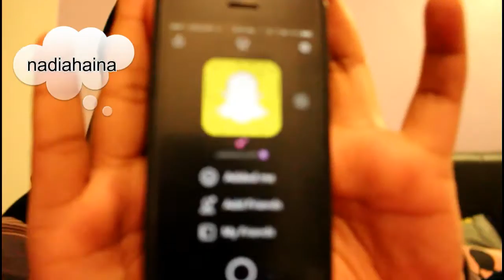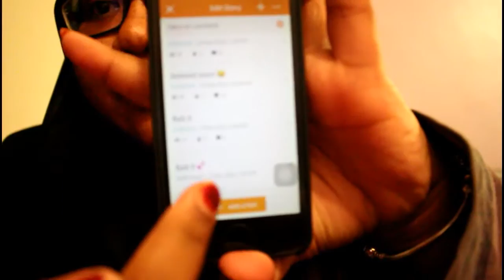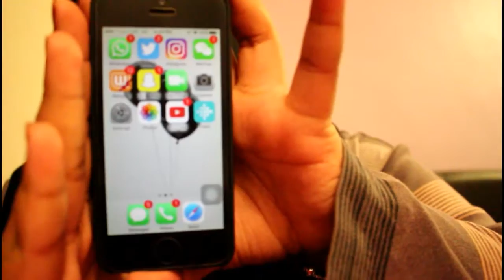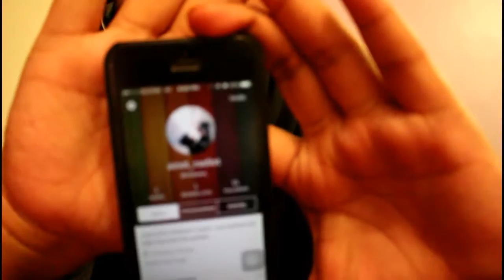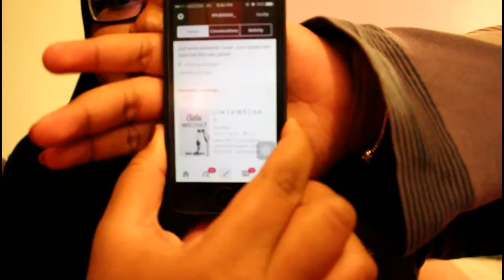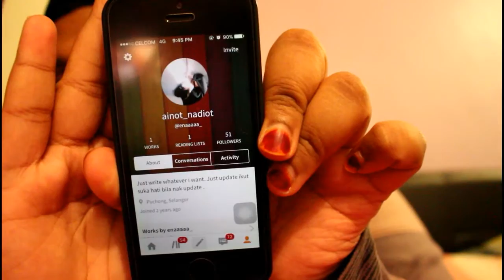VIETNAM HAUL 2016 + promoting my novel on WATTPAD ! || AINA NADIAH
Much love,
xoxo aina.